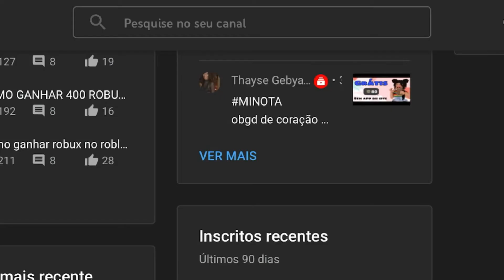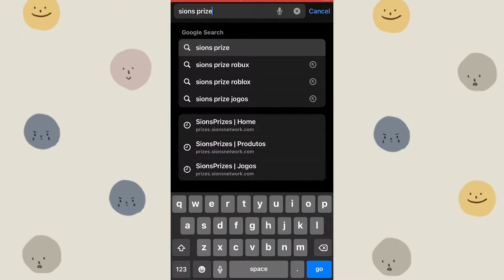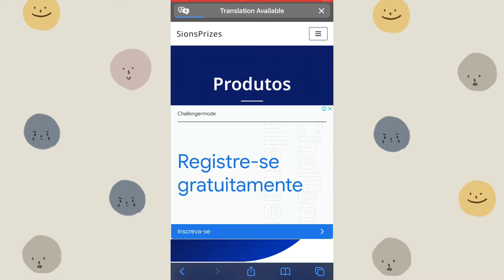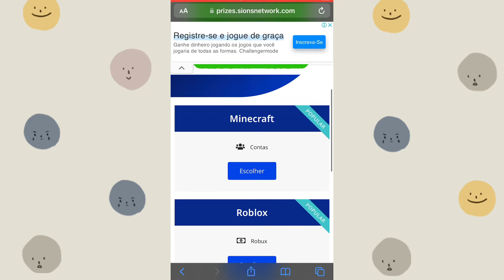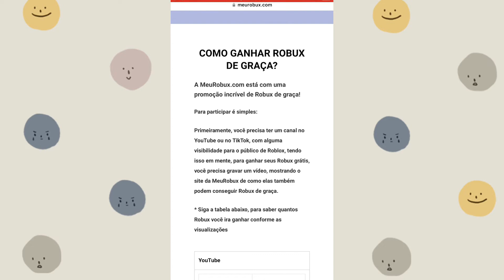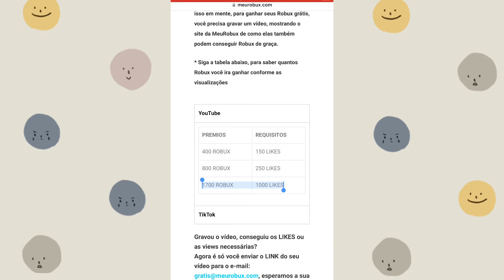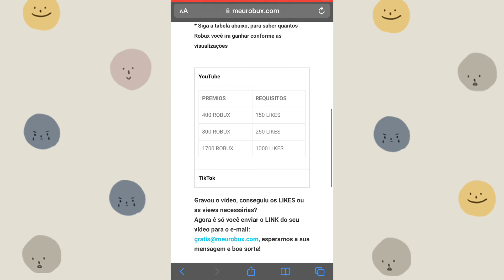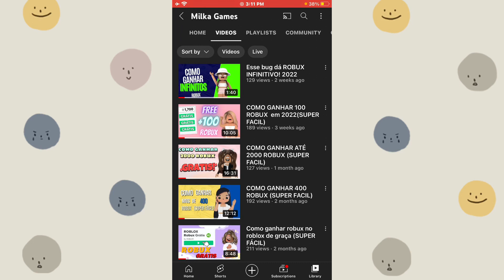COMO GANHAR 1.700 ROBUX em 2022(SUPER FACIL)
Nesse vídeo eu te ensino como conseguir 1.700 robux  em 2022 com um método fácil e funcional
 consegue ganhar robux de graça em poucos dias !!